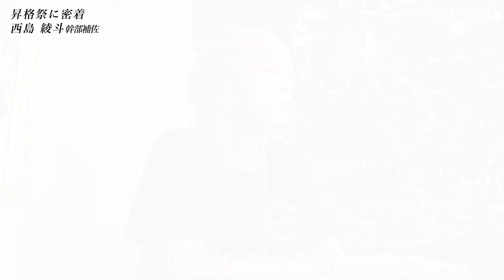【緊張しいイケメン】失敗が許されない初イベント。不安が残るなか姫の姿は...[顔面最強ホスト西島 綾斗/幹部補佐昇格祭][MERRY GO ROUND -本店-]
店舗情報【MERRY GO ROUND -本店-】